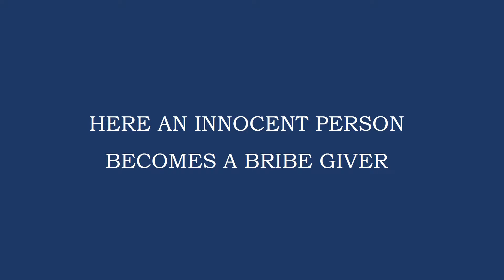TYPES OF CORRUPTION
FOR UPSC EXAMS LIKE CSE, ESE, etc